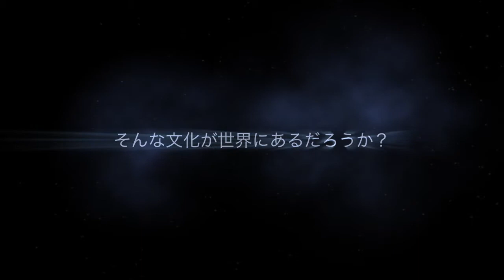吉本さん何歳になったの？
時代は吉本畳店、誕生日おめでとうございます。